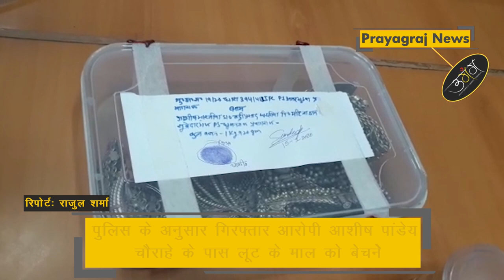अतरसुइया में ज्वैलर्स से लूट का पुलिस ने किया खुलासा,आरोपी के कब्जे से लाखों के गहने हर बरामद